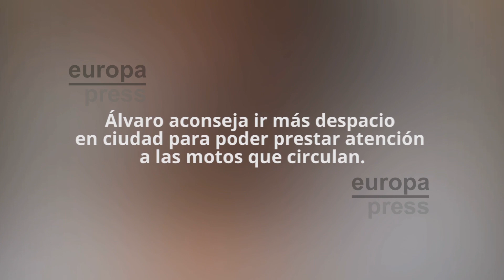Álvaro, víctima de siniestro: "Los motoristas llevamos un arma en las manos"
Álvaro volvía en moto a su casa cuando un coche que quería aparcar dio un volantazo y se lo llevó por
delante. El golpe le sacó despedido contra un árbol y el impacto le estalló el riñón izquierdo y le rompió
la cadera. Álvaro tiene 27 años y hace dos tuvo que parar su vida para poder seguir viviendo.